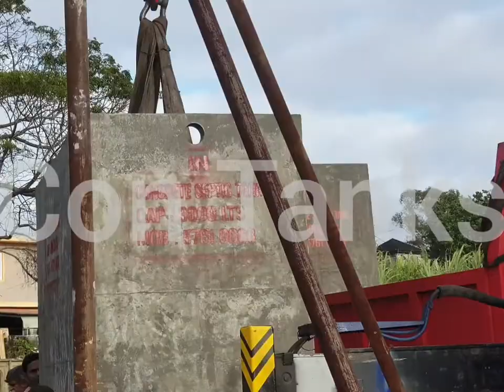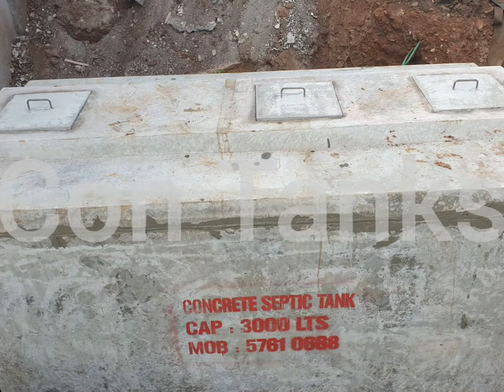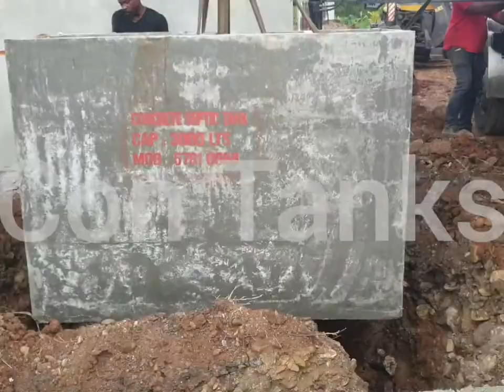Septic tank Delivery at Khoyratty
💥💥💥Monolitic concrete septic tanks are now available in mauritius with an unbeatable price 💥💥💥
Call/Whatsapp on 57610668 for more infomations.👥🗨

Delivery: Khoyratty🏗
Crane:Shaleel Fnh🚛